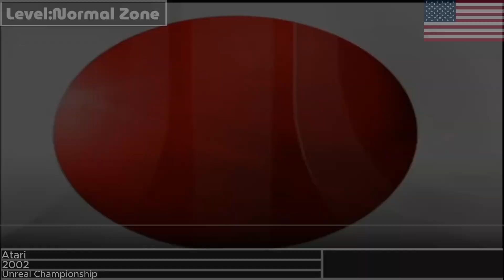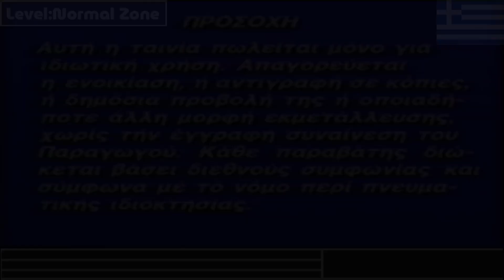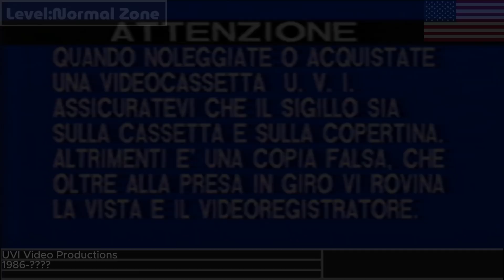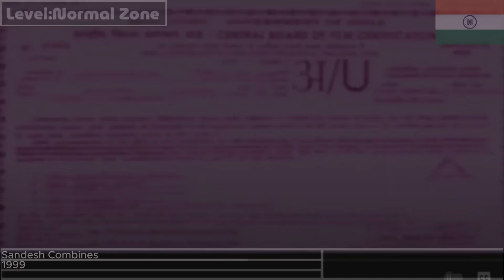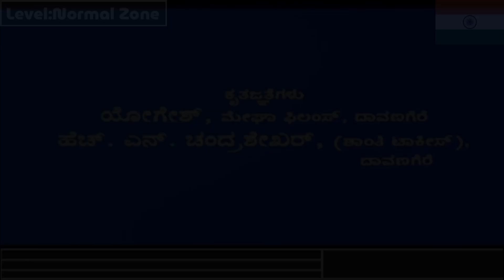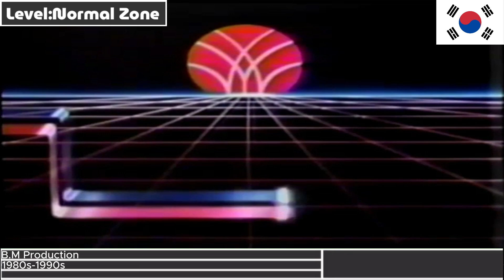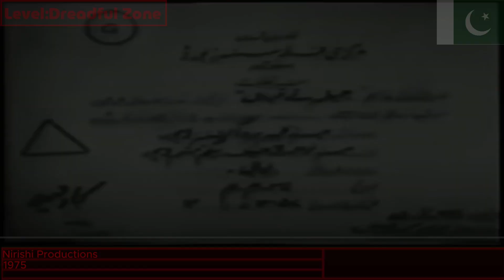New Nightmare Logos Of 2025 Part 5